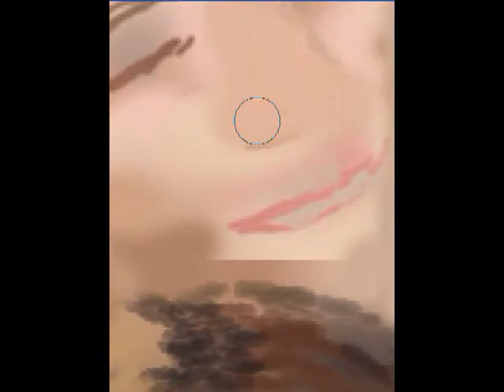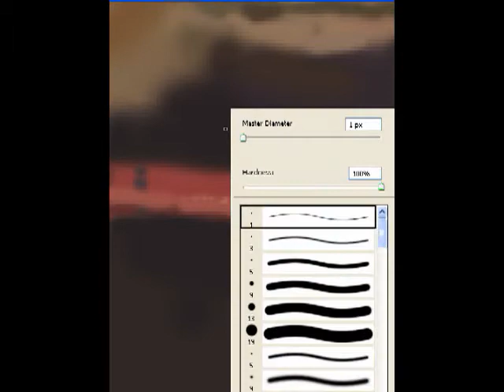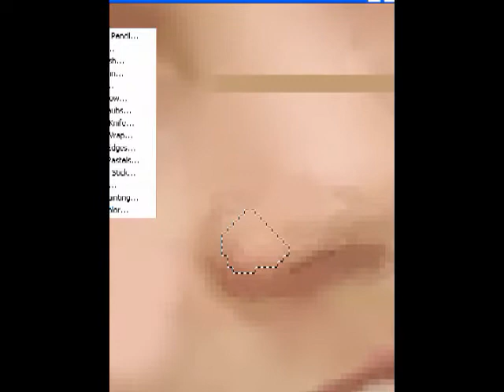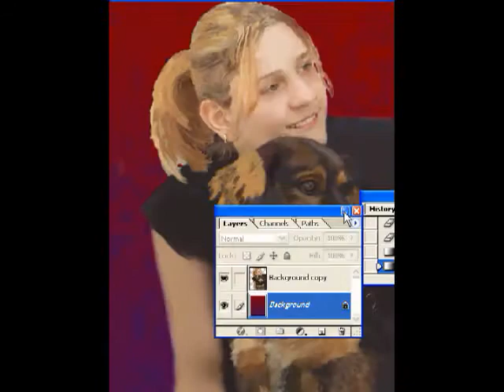Speed paint - Stina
Speed painting - Stina (photoshop)